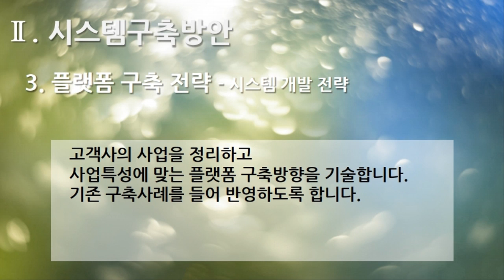[편집] 2부. 플랫폼 제안서(Platform Proposal) - 시스템구축방안(System Build Plan) 3. 플랫폼 구축 전략 - 시스템 개발 전략